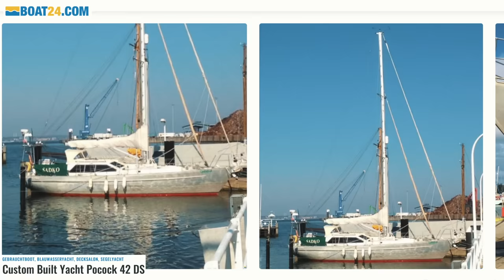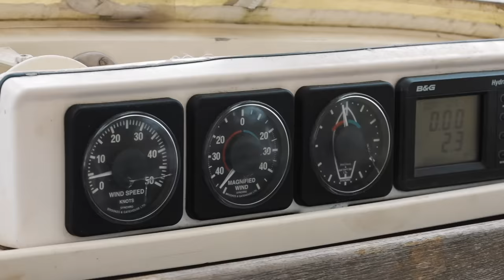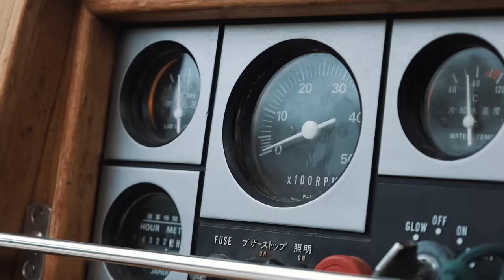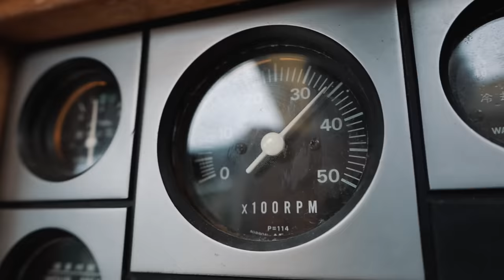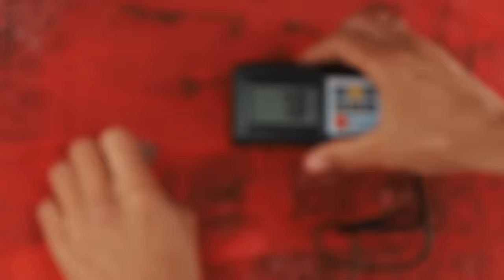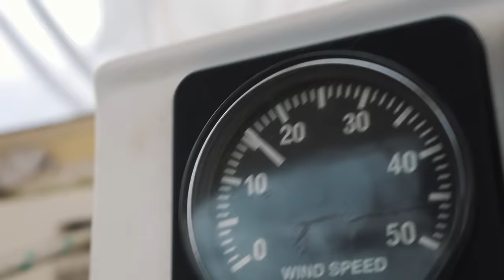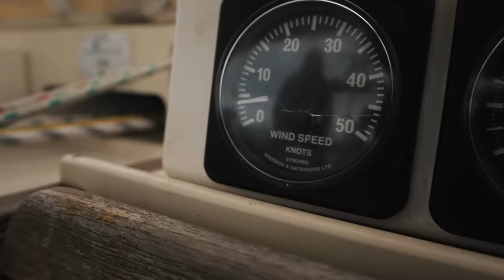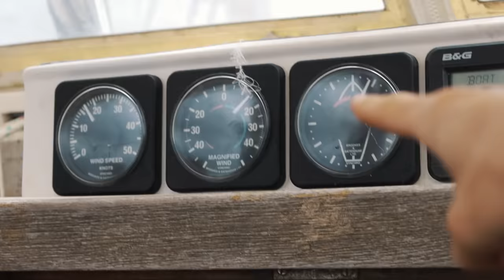Ein AUßERGEWÖHNLICHES (und günstiges!!) Expeditionsschiff für den Hohen Norden | BootsProfis #52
Die Aufgabe: Jochum möchte ein Segelboot kaufen für den Hohen Norden, für seine Heimat Island. Budget sind 200.000€ und wir haben uns auf die Suche gemacht nach dem passenden Alu Explorer - um die 42 Fuß, einhandtauglich und solide soll er sein. Die momentane Marktlage bedingt, dass man auf so etwas spezielles durchaus mal länger warten muss. Nach 2 Monaten kam dann die Sadko auf den Markt. Eine Pocock 42, ein Einzelstück aus Großbritannien, gebaut für einen Einhandsegler, der schon in so gut wie allem Weltmeeren damit unterwegs war. Und jetzt verkauft es der Paul - ein Zuschauer von uns. Die Aufteilung ist speziell, die Ausstattung super, die Optik außen scheint jedoch mangelhaft zu sein. Jochum ist dennoch überzeugt und wir machen uns auf den Weg nach Kiel zum Gutachten. Heute sogar mal zu dritt. Eine Seltenheit. Wir testen das Schiff auf Herz und Nieren und hatten wie immer äußerst viel Spaß dabei. Eine wirklich coole Aktion war das. Und sogar erfolgreich. Seht selbst ;)

Kapitelmarker:
0:00 - Das ist Jochum
1:55 - Nach 2 Monaten Suche...
4:35 - "In Kiel trifft man sich"
5:55 - Decksbeschichtung
7:03 - Roomtour
8:06 - Eine Riesen Backskiste
8:30 - Raus auf's Wasser
11:24 - "War gar nicht so einfach in die Box zu kommen"
13:56 - Dafür haben wir Max mitgenommen
16:58 - Dellen im Rumpf
18:53 - Isolationstestbox
19:37 - Segeln ist so einfach
22:49 - Wichtiger Punkt für windigeren Gebiete
23:45 - Zurück in den Hafen
25:04 - Kosten und Ausblick

Unsere Videos zum Thema Bootskauf werden von Boat24.com unterstützt. Kleiner Tipp am Rande: Boat24.com ist für uns die erste Anlaufstelle, wenn wir nach Segelbooten suchen. Und das nicht ohne Grund, denn sie haben die besten Suchfunktionen und halten ihre Seite einfach sauber von alten, hinfälligen Inseraten und Betrugsversuchen. Und die Auswahl ist gewaltig...

FAQ:
Schulpflicht und Reisen mit Kindern!?

Diese Segelkanäle solltest Du kennen:
Sailing Insieme
Segeljungs
Guido Dwersteg
Sailing Benko
Blue Horizon
RAN Sailing
Sailing Uma
Sailing Someday